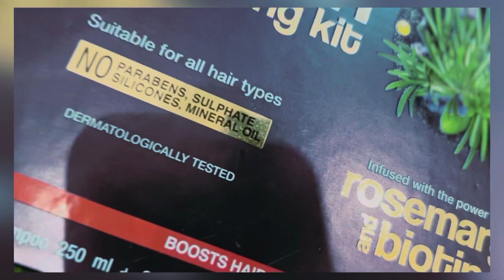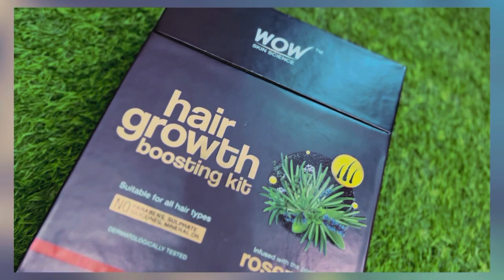Mumma’s birthday ❤️ /surprise || wow hair kit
This Vlog is possible by WOW hair kit ❤️which gives uh shine and longer hair wow wowhairgrowthkit ❤️Rosemary & Biotin Hair Care Kit- @wowskinscienceindia

Rosemary stimulates new hair growth while biotin acts as catalyst by helping in keratin production.
First sign of hair growth in 14 days: This anti hair fall hair oil helps to boost circulation to the roots,
nourishes the scalp to help promote hair growth and enhance hair density.

Audio used
Musician: Paul Werner
And